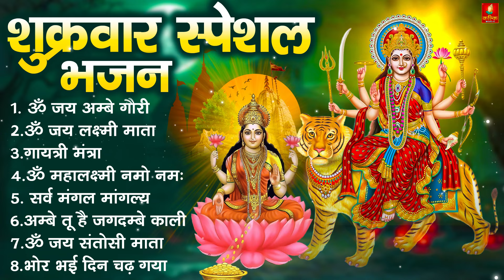शुक्रवार भक्ति :लक्ष्मी अमृतवाणी, ॐ महालक्ष्मयै नमो नमः, ॐ जय लक्ष्मी माता,Nonstop Laxmi Mata Bhajan